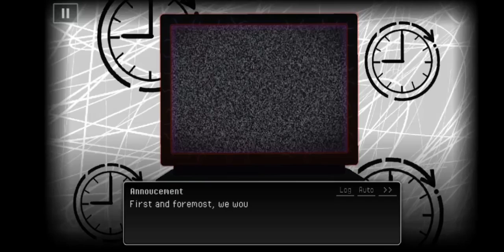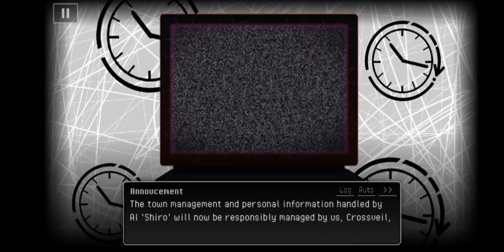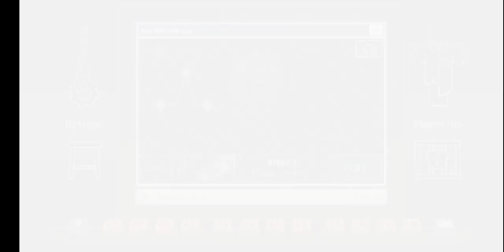Wonderend 0 // Gameplay // disclaimer slow reading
hey guy's i know i kinda late for the party but hey i still playing the game tho right